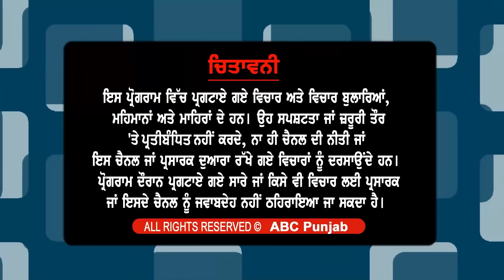ਪੰਜਾਬ ਦੀ ਘਚੋਲਾ ਪਾਊ ਸਿਆਸਤ 'ਤੇ ਮਾਲਵਿੰਦਰ ਸਿੰਘ ਮਾਲੀ ਦੀਆਂ ਬੇਬਾਕ ਟਿੱਪਣੀਆਂ ਵਿਧਾਨ ਸਭਾ ਸੈਸ਼ਨ ਚੋਂ ਕੀ ਨਿਕਲਿਆ ?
ਪੰਜਾਬ ਦੀ ਘਚੋਲਾ ਪਾਊ ਸਿਆਸਤ 'ਤੇ ਮਾਲਵਿੰਦਰ ਸਿੰਘ ਮਾਲੀ ਦੀਆਂ ਬੇਬਾਕ ਟਿੱਪਣੀਆਂ
ਵਿਧਾਨ ਸਭਾ ਸੈਸ਼ਨ ਚੋਂ ਕੀ ਨਿਕਲਿਆ ?